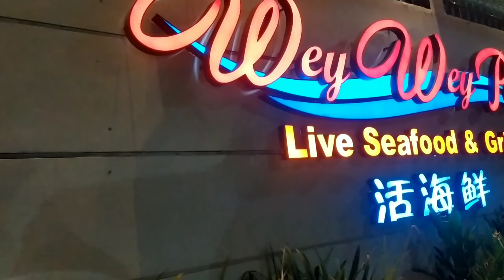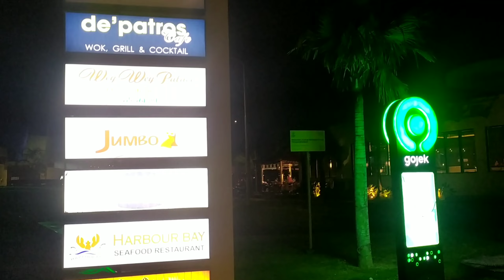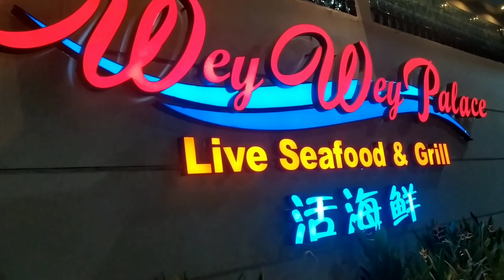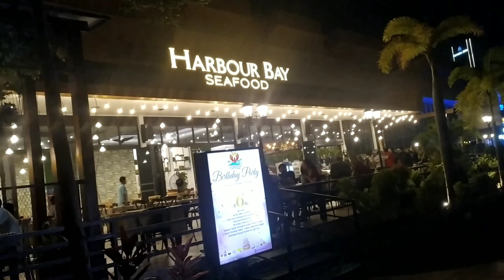BATAM TERKINI - SUASANA MALAM - DI HARBOUR BAY - TEMPATNYA MASSAGE RESTO SEAFOOD HOTEL PUB & BAR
Batam terkini wisata malam di habour Bay, di habour bay ini banyak terdapat aneka tempat tempat wisata, ada wisata kuliner seafood hotel   pub bar cafe apartemen diskotik spa massage pokoknya dalam satu kawasan atau komplek banyak tempat wisatanya apalagi saat malam weekend sangat ramai terlebih wisata kuliner seafood dan cafe serta pub nya. Terima kasih